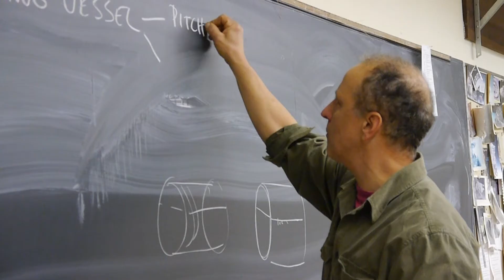2013 Teacher ACE Winner - Chris Berti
This award recognizes an individual, organization, school, educator, or group that has demonstrated a unique and creative approach to merging the arts and education. The winner will have, through outstanding commitment and dedicated service to arts education, been an inspiration to students, teachers, and the community.